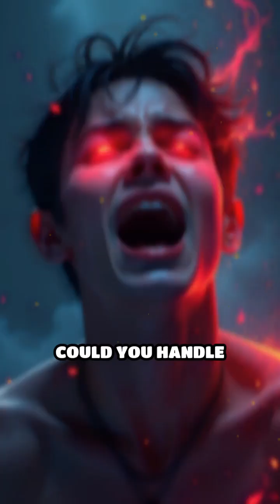Tarantula Hawk: Painful Stinger Facts!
Meet the Tarantula Hawk! Discover the shocking facts about nature's most painful stinger. Could you survive its sting?